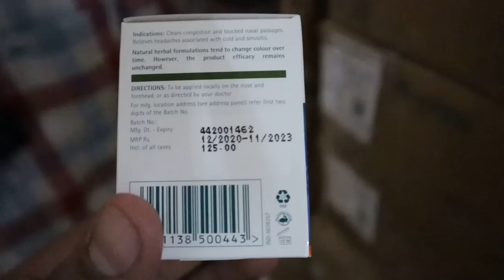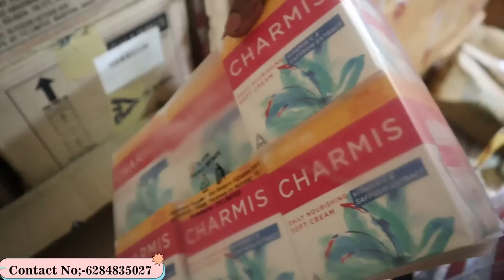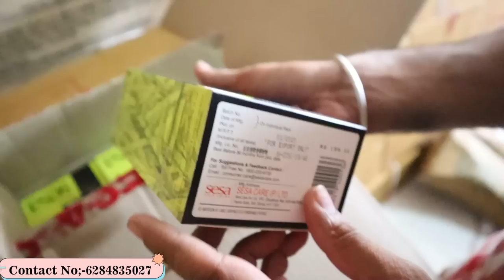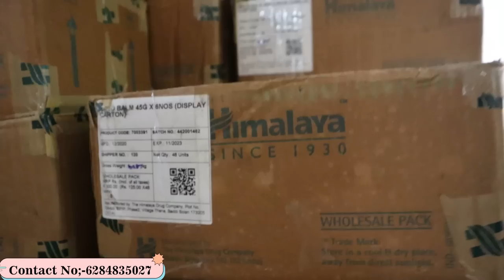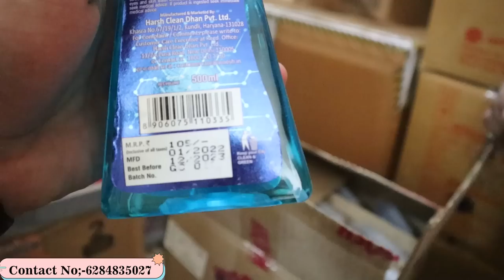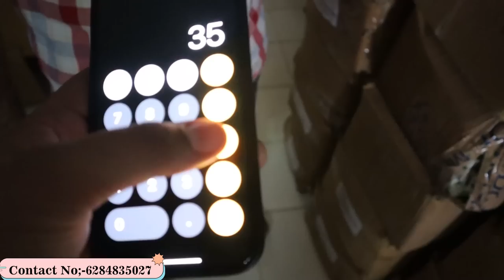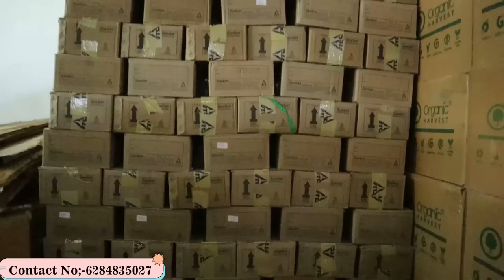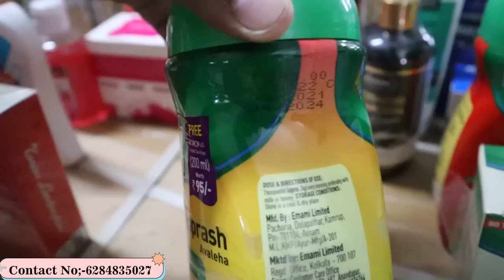Biggest FMCG Warehouse In Delhi || 100% Original Products || UPTO 85% OFF || KAM RATE MOHALI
Kam Rate
1250, Sector 82, JLPL Industrial Area, Punjab 160055

 STOCKLOT
SURPLUS
LIQUIDATION
AMAZON
APPLIANCES
Flipkart
Sale
Deal
PAytm
creditcard
offers
original
amazonvendor
Saving
BigSaving
gifting
price
AGINGSTOCK
ageing
kitchen
warranty
guarantee
ageingstock
aging
wholesaleph
wholesaleshapers
 wholesaleshop
Kamrate
WholesaleOnline
corona
covid19
warranty
Chips
superstockist
distributorship
beverages
distributors
dealers
vocalforlocal
india
stayhome
staysafe
love
fashion
happy
distributionchannel
 GoodMorning
 India
 fmcgproducts